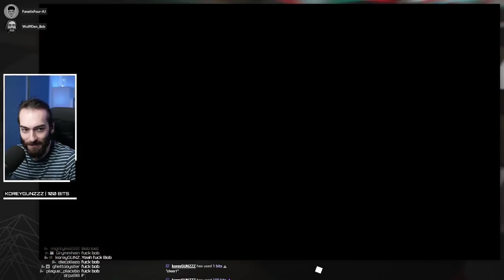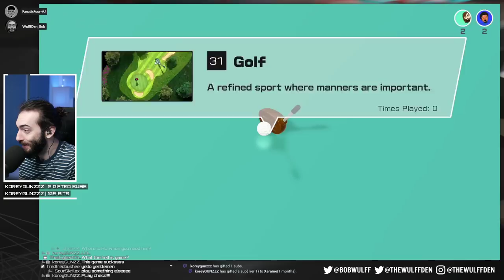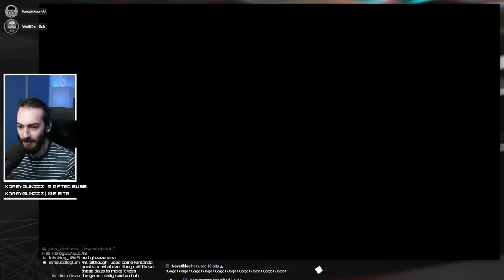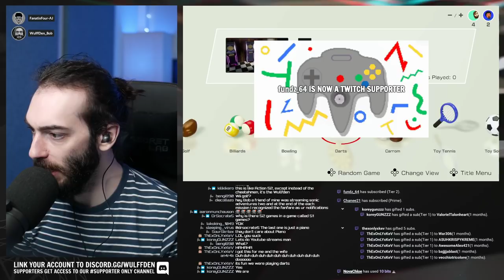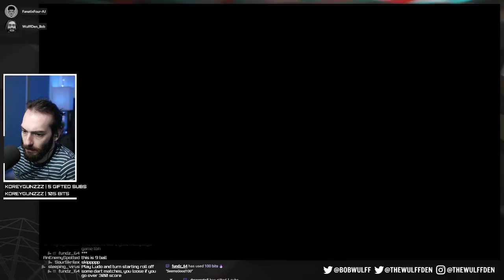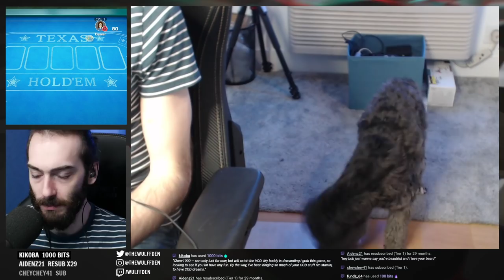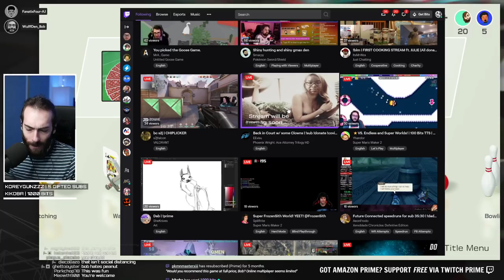Trying Online Multiplayer - Clubhouse Games: 51 Worldwide Classics Gameplay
Wulff Den
696 Old Bethpage Rd # 508